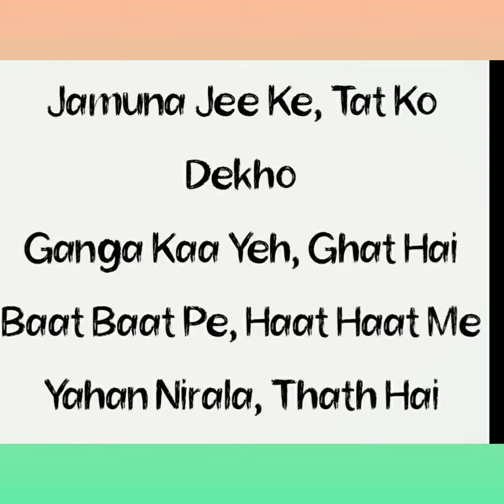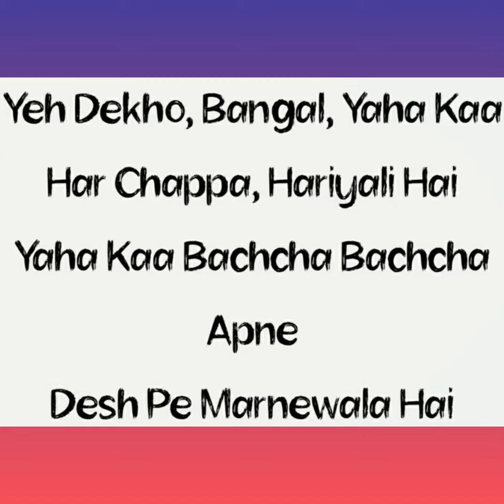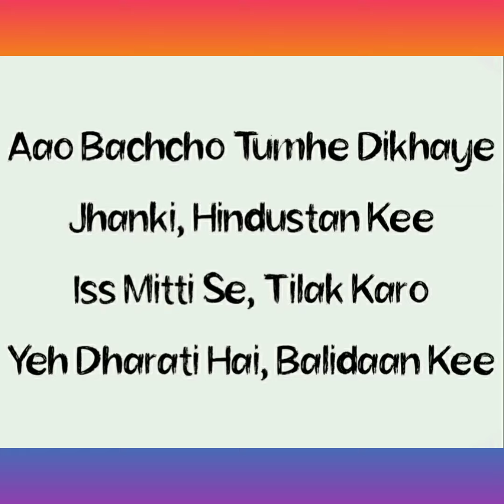Patriotic song.. Aao bachcho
Aao bachcho tumai. patriotic song.